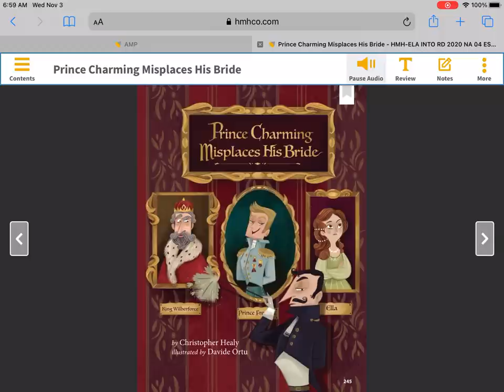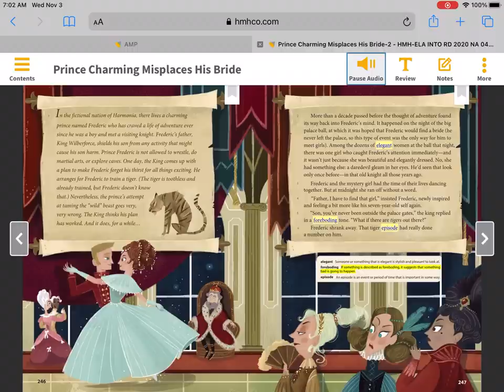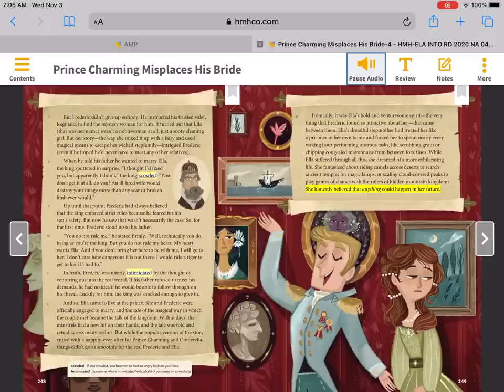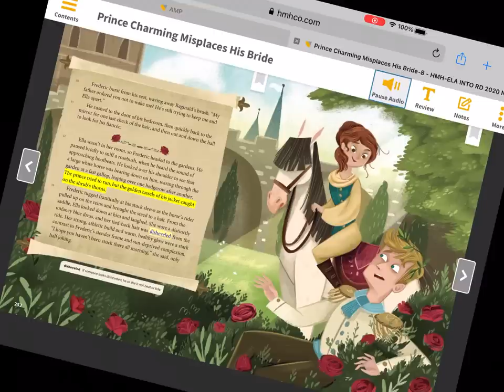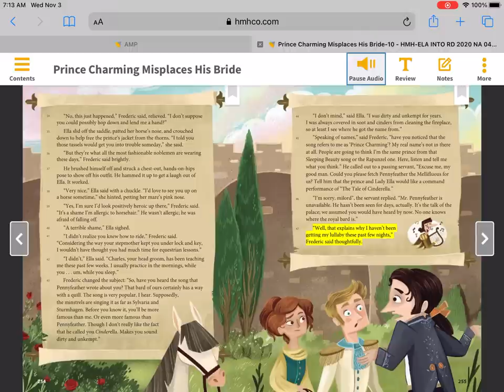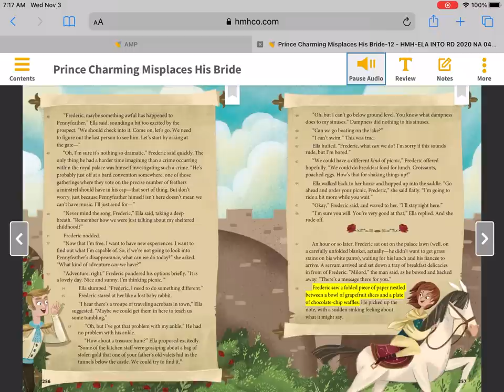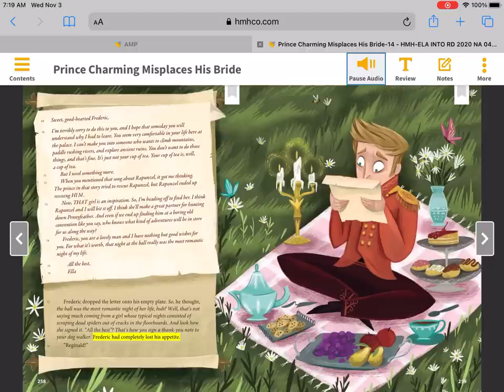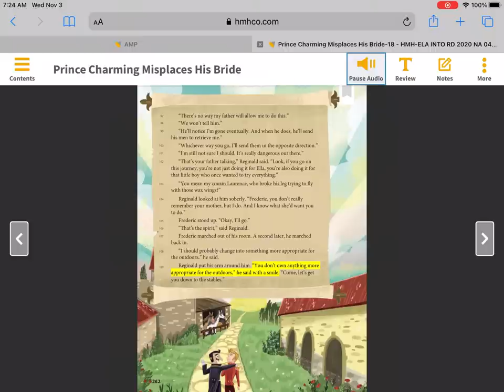Prince Charming Misplaces his Bride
HMH INTO READING M4W1 screen recording of the story being read aloud.